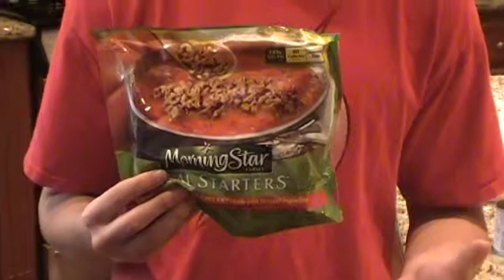2nd Lunch of the Day